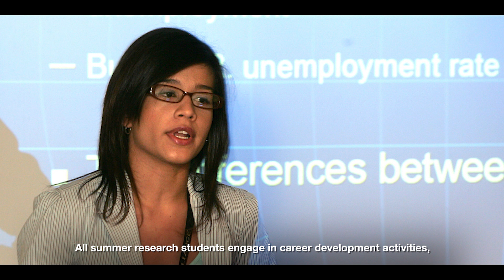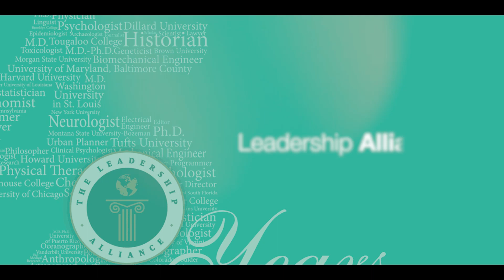Summer Research Early Identification Program (SR-EIP)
SR-EIP is a fully paid summer internship that provides undergraduates with training and mentoring in the principles underlying the conduct of research and prepares them to pursue competitive applications to PhD or MD-PhD programs. SR-EIP offers closely mentored research experiences in the life and physical sciences, social and behavioral sciences, and the humanities at 20 research institutions across the country.